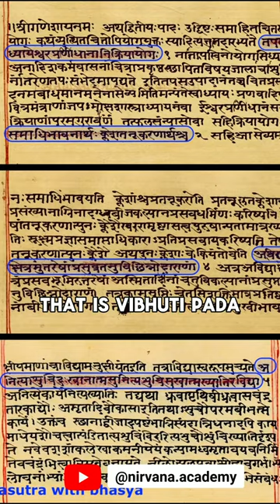✨ Ashta-siddhis of Mind - Hanuma Devata & Human Mind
✨ Ashta-siddhis of Mind

Amarakosha is kind of Samskrita dictionary. It lists out the synonyms of almost all the words, and explains certain numerics and there's so much more. If you ever wish to understand the synonyms of certain words from any Samskrita scriptures, Amarakosha can definitely be referred (i.e.if you know how to🤗)

Our Sanatana Dharma has a highly symbolic culture and tradition. One beautiful example for that is Bhagavan Hanuman and his powers as mentioned in the śloka above.

Bhagavan Hanuman who's of the form of a monkey, represents the nature of our mind - our uncontrolled, not disciplined mind.

We've already made a video on that. It's in a shloka form, if you see that you'll have an objective understanding of how chaotic our mind can be.

If you are interested, comment 'mind' and we'll share the link to your DM

But what does that have to do with the Hanuman deity? I've spoken about it in part 2 of this video.

This was a surprising realisation for me too! I'm sure you'd be interested too.

Let me know if you knew about this concept or Ashta-siddhi in the comments below 👇🏻